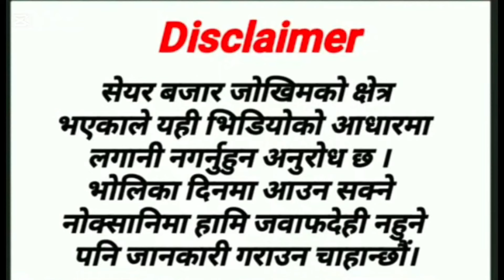आगामी हप्ता बजार कता ? nepse elliott wave analysis#nepse_technical_analysis#stoke_marketing_in_nepal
Description

top dividend paying stocks in nepal top blue chip stocks in nepal

top 20 dividend paying stocks in nepal top 10 dividend stocks in nepal

nepal highest share price which stock is best to buy in nepal

sharemarket interview

sharemarket suggestion sharemarket analysis

arthasansar talk

arthasansar interview

sharemarket analysis stock market nepal live

stock market nepal today stock market nepal app

stock market nepal news stock market nepal chairman

stock market nepal price stock market nepal account
Description

sharemarket nepal

X

sharemarket news

how to earn how to analyse share market

which stock is best to buy in nepal which share to buy in nepal

share market holiday list how to invest in share market

today share market news today share market open or close

what is ipo in share market today share market open or not

top 10 stock brokers in nepal nepal highest share price

top 10 share in nepal best stock in nepal

nepse

Arthasansar Talk

Arthasansar Bahas

Arthasansar Bulletin

Basanta Pandey

Dipendra Agrawal

Keshav Koirala

Guru Neupane

Durga Tiwari

Sandeep Chaudhary

Nirmal Pradhan

Hari Dhakal

Shiva Chandra

top 10 brokers of nepal Nepse

Sebon

How to Start Trading in Nepal Share Market as a Beginner Dhitopatra Board

share market training technical analysis course in nepal

fundamental analysis of share market in nepal share technical analysis course how to do fundamental analysis technical analysis of stock technical subjects in nepal

how to do fundamental analysis what is fundamental analysis in share market

learn technical analysis in nepal technical analysis training in nepal

technical analysis of share market in nepal technical analysis book in nepal

how to do technical analysis of stocks in nepal free technical analysis software in nepal

technical jobs in nepal about technical analysis

free technical analysis software in nepal technical analysis of nepal stock

best bank stock to buy in nepal best stock app in nepal

best hydro stock in nepal" best stock for trading in nepal

share market news share market holiday

share market holiday list share market sensex

k&s technical mantra,
up coming ipo nepal